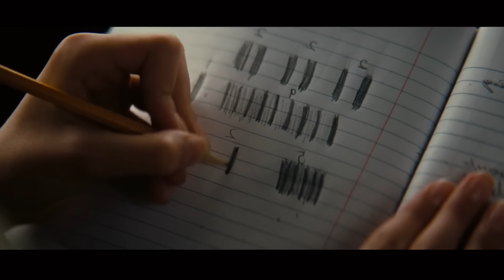நம் கற்பனைக்கே எட்டாத படம் | hollywood times | movie story & review in tamil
further reading.